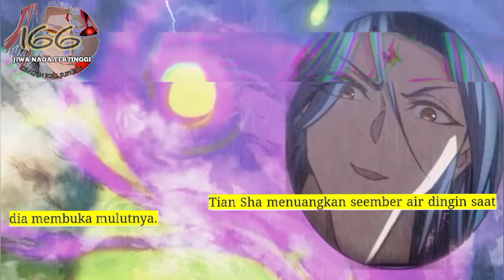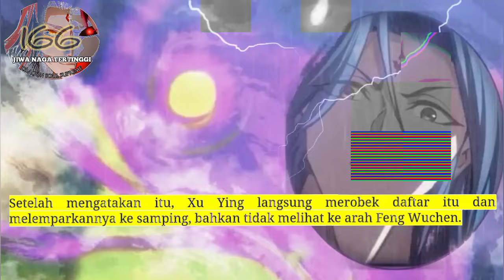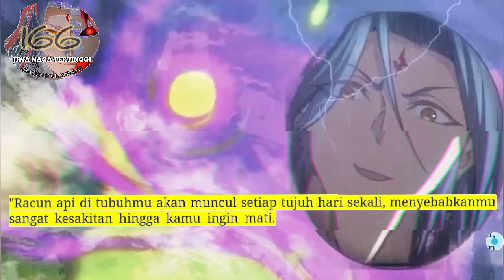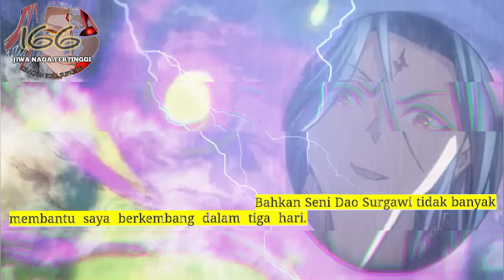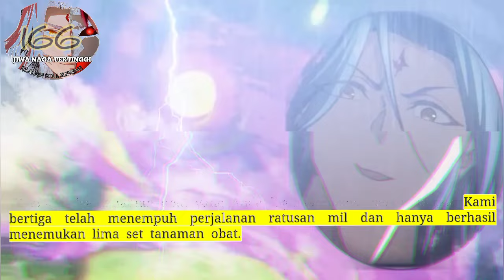Jiwa Naga tertinggi season 166